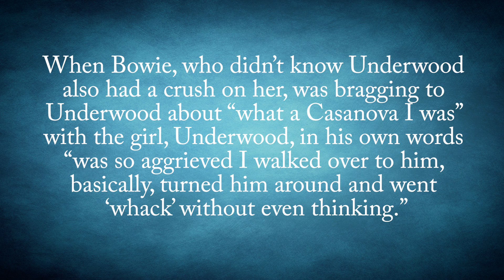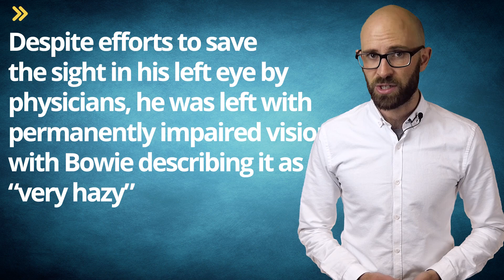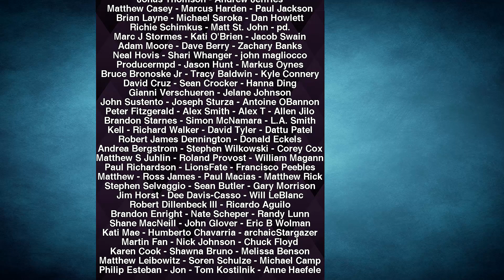What was Up with David Bowie's Left Eye?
That Time a 61 Year Old Farmer Won One of the World's Most Grueling Athletic Competitions

The Story of the US National Anthem (and How it Became Part of the National Pastime)

In this video:

David Bowie was a man who reinvented himself countless times throughout his roughly half-century long career; one thing that remained constant about Bowie’s appearance, though, were his eyes. For anyone who doesn’t have Bowie’s likeness burned into their consciousness, the musician famously had one brown eye and one blue eye. Or at least, it looked like he did in pictures.